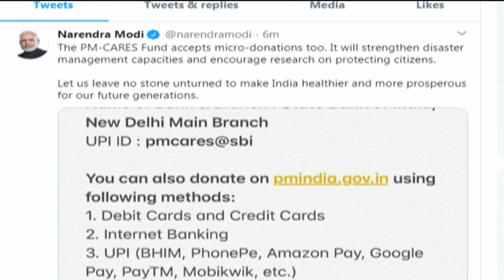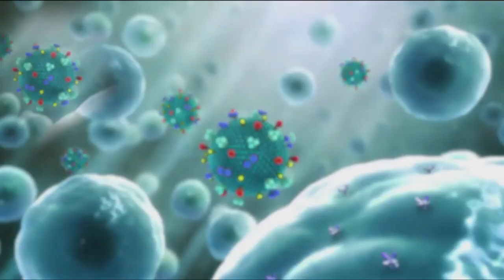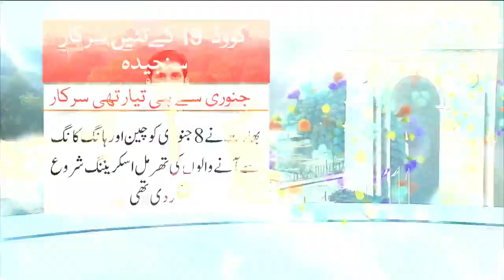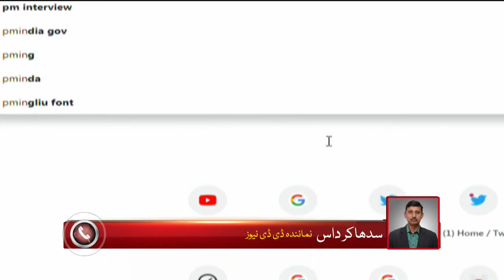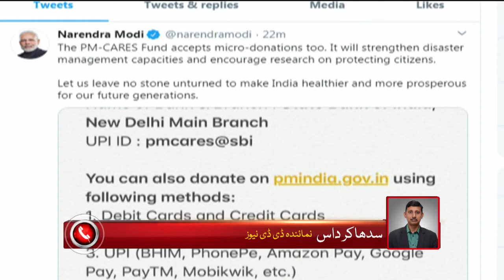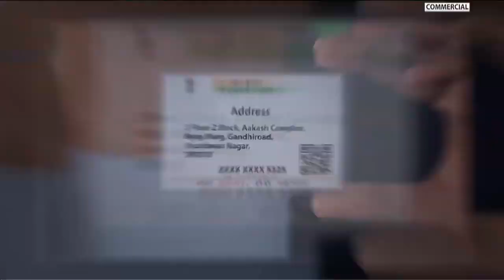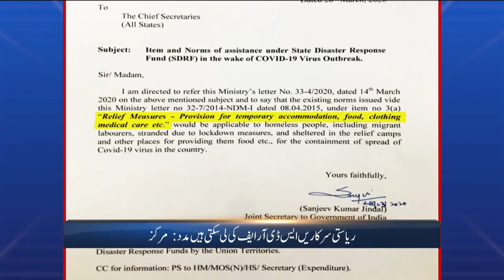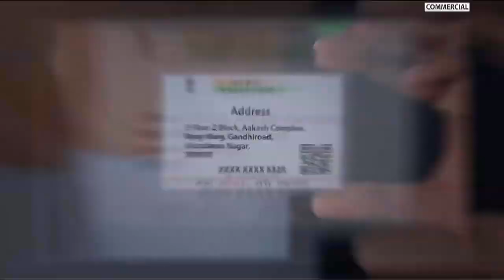Urdu News | Delhi govt converts schools into night shelters for migrants fleeing state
Coronavirus outbreak: Delhi govt converts schools into night shelters for migrants fleeing state